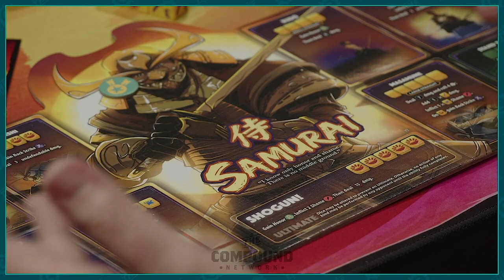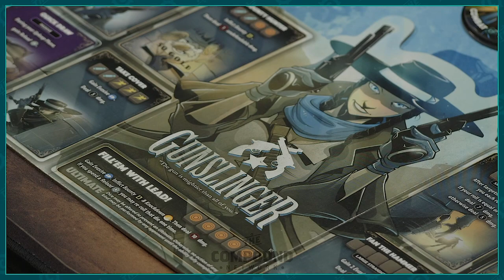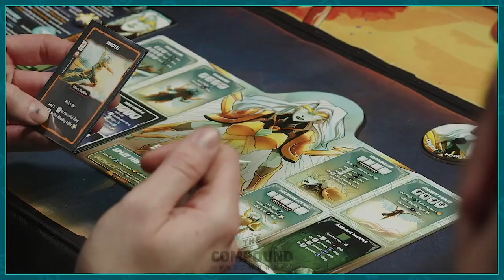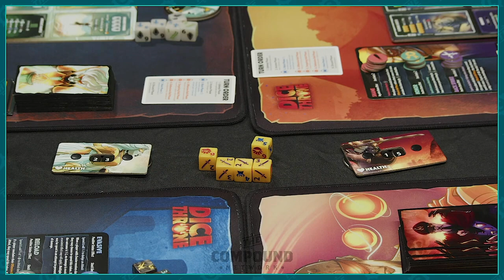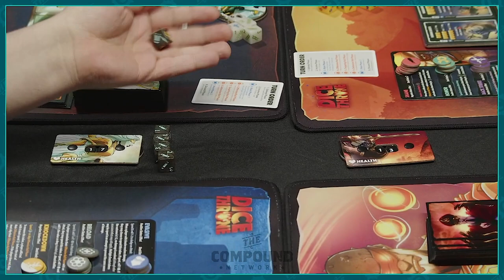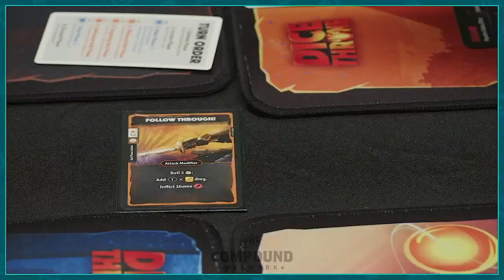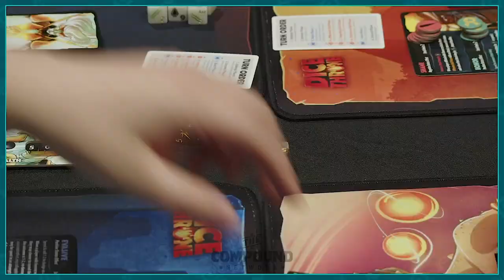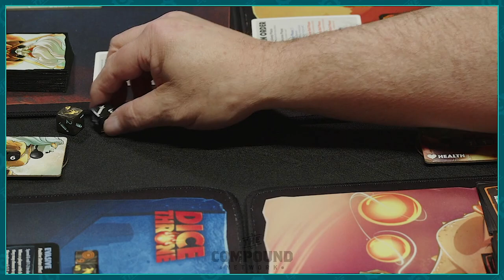DICE THRONE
Dice Throne, having held on to my major haul from PAX East 2022 we finally get some of the Compound staff and friends to sit down and give this fantastic game a 2v2 shot. Most notably here was the play of the Gunslinger and the audience interactions late in the game. This is an uncut feed or the stream captured on Twitch. We hope you enjoy and if you have any feedback please let us know.